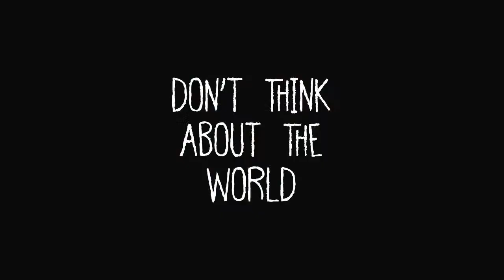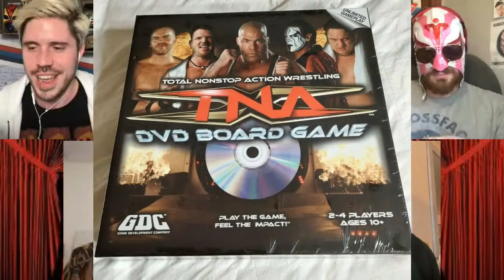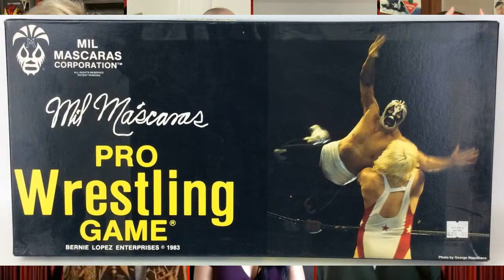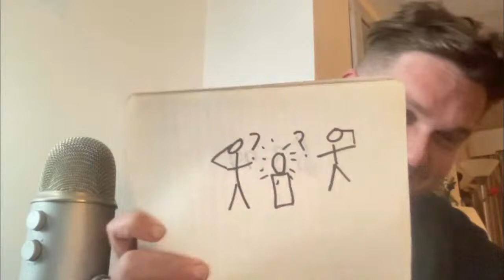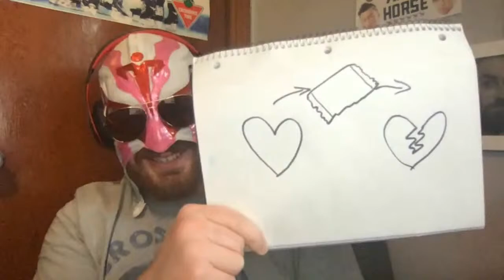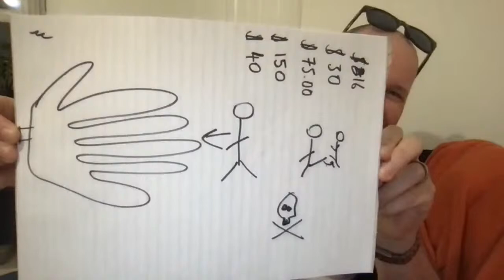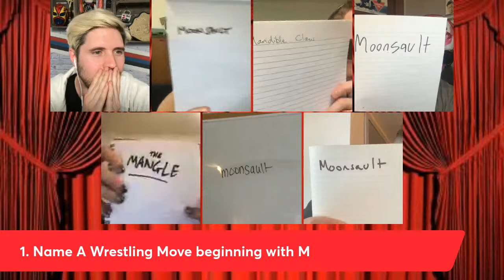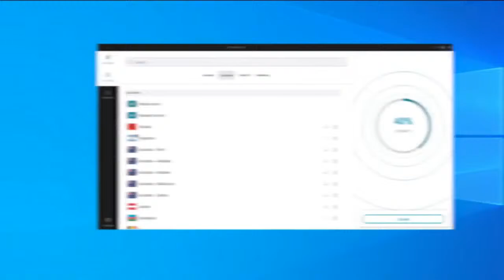QuizzleMania 47 - WrestleTalk Vs No Rolls Barred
It's on like a board game adaptation of Donkey Kong